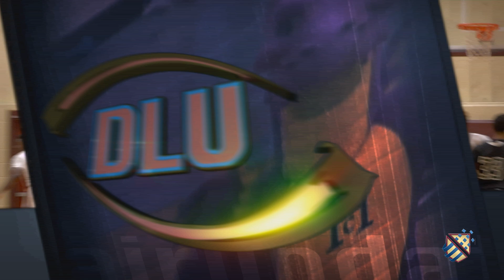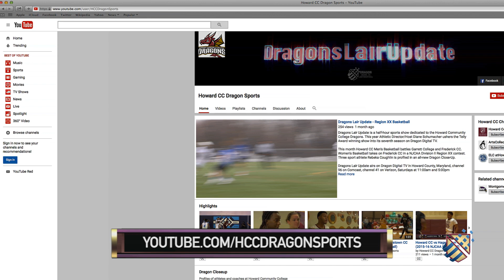Dragons Lair Update - Midseason Hoops Recap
Dragons Lair Update is a half-hour sports show dedicated to the Howard Community College Dragons. This year Athletic Director/Host Diane Schumacher ushers the Telly Award winning show into its seventh season on Dragon Digital TV.

On this episode Howard CC Men's Basketball battles Hagerstown CC. On the Women's Basketball side, the Dragons take on Hagerstown CC in a NJCAA Division II Region XX contest. HCC Men's Basketball teammates and fraternal twins Juwan and John Grant are profiled in an all-new Dragon Close-Up.

Dragons Lair Update airs on Dragon Digital TV in Howard County, Maryland, channel 96 on Comcast, channel 41 on Verizon, Saturdays at 11:00am and 5:00pm